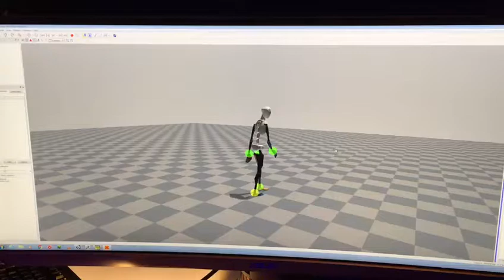Ubisoft UBI30 Anniversary mocap by Xsens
We are proud to join the Ubisoft UBI30 anniversary party! Celebrating 30 years of amazing games with some Xsens mocap madness.